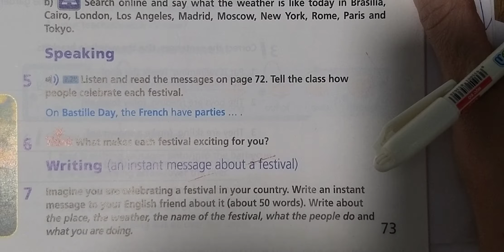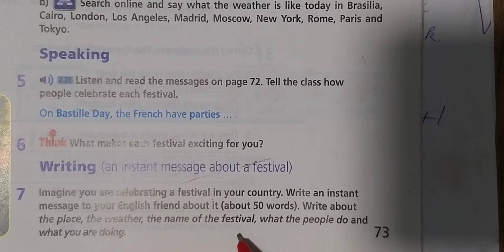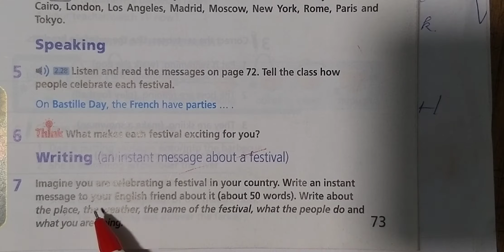Tiếng Anh 6 Right On♡Unit 4a (Bài 7 Trang 73)